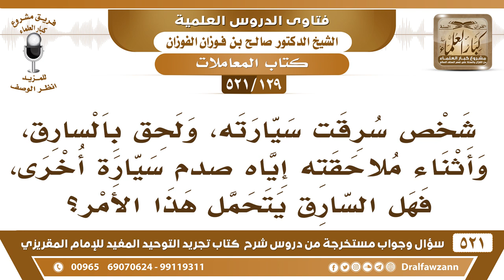[129 -521] شخص سرقت سيارته، ولحق بالسارق، وأثناء مطاردته صدم سيارة أخرى، فمن يتحمل هذا الأمر؟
-[129 -521] السؤال: شخصٌ سُرِقَت سيارته، ولَحِقَ بالسارق، وأثناء ملاحقته إياه صدم سيارة أخرى، فهل السارق يتحمل هذا الأمر؟
الجواب: بالمباشر يعني تحمل المباشر دون المُتسبب لا يُحمل المُتسبب مع وجود المُباشر.
للاشتراك في قناة الشيخ صالح الفوزان

للاستفسار والإقتراحات والدعم
رئيس الفريق
لمشروع كبار العلماء